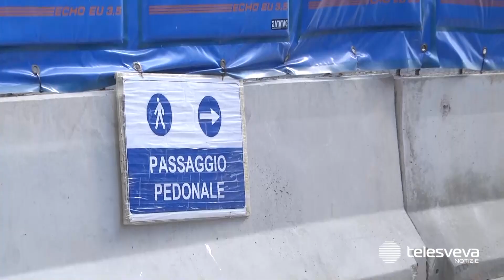Bilancio amministrativo di fine anno, il Sindaco di Andria Bruno: "Il 2022 anno del rilancio”